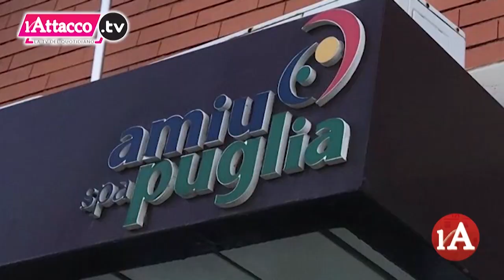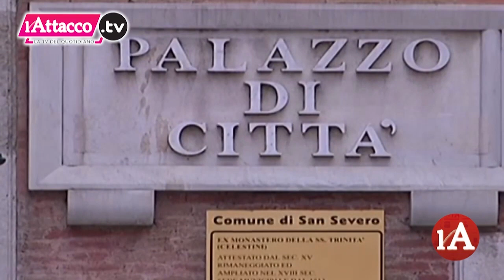L'Attacco TG | 10 Gennaio 2023 - ore 20:00